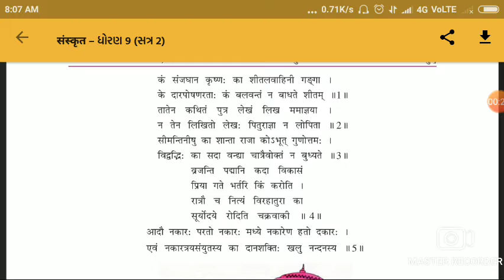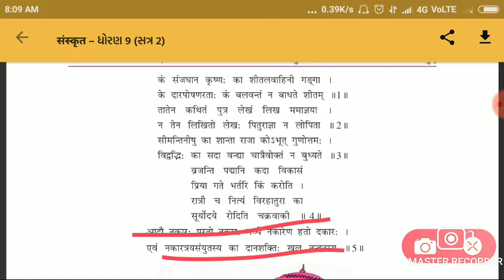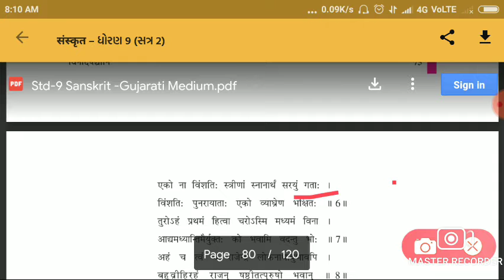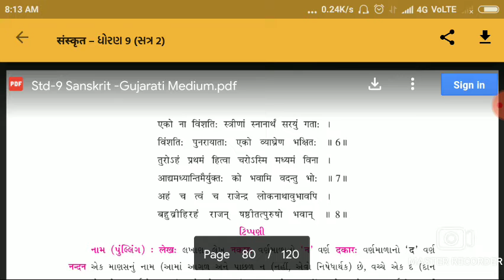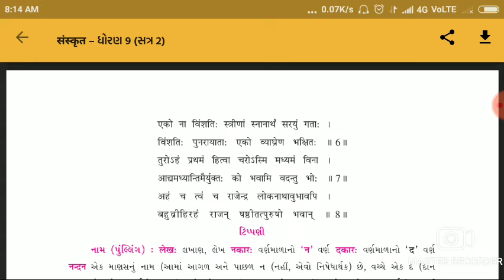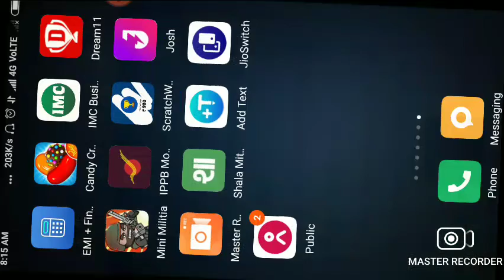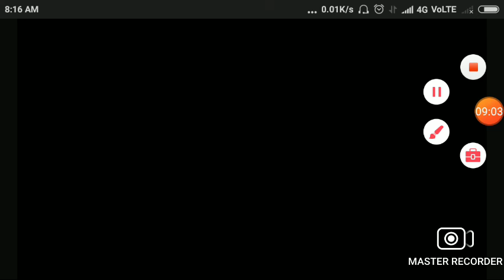STD 9SNS CH 19P 2(16- 4- 21)